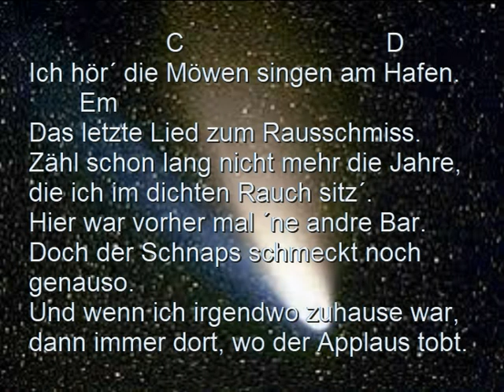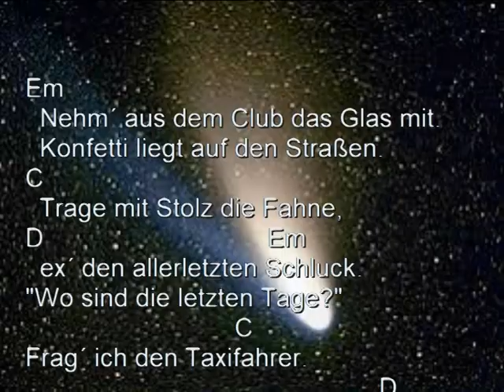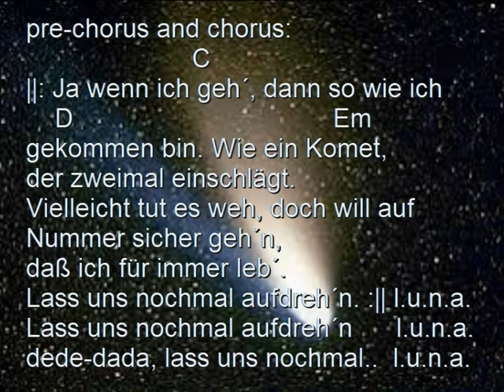Komet, Udo Lindenberg & Apache 207, cover, only 3 chords, lyrics